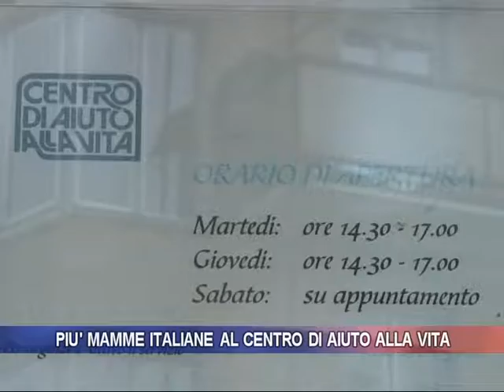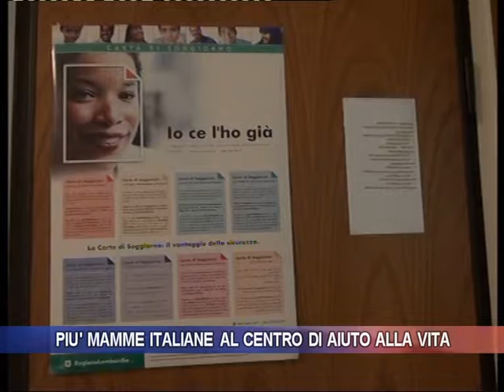Più mamme italiane al centro aiuto alla vita